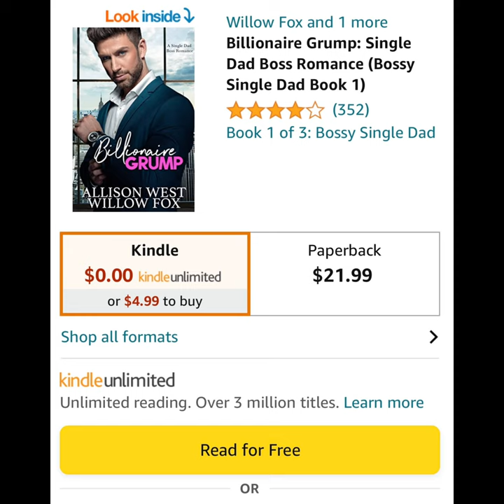[A Billionaire Romance] Billionaire Grump by Willow Fox 📖 Romance Book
Billionaire Grump by Willow Fox

I am Levi Luxenberg. 40-year-old billionaire. CEO of Luxenberg Enterprises. And apparently, father of one.

A week ago, having kids wasn’t even in my 10-year plan.

Now, I have a 5-year-old daughter who will hardly look in my direction.

I am aware that Amelia is grieving her mother’s death, and I swear I’m not a complete jerk, but I jumped on a private jet to Chicago at a moment’s notice, and the kid won’t even say a word to me.

As if that wasn’t bad enough, our pilot just got sick and I have to fly commercial for the first time in years.

You’d think that would be the end of it, but no.

The cherry on top?

Amelia would rather interact with Clare, the divorced, jobless, tipsy woman sitting right in front of us, than me.

She chats with her, she smiles at her—she even draws her a freaking picture.

I would be really mad if I didn’t actually need a nanny. Urgently.

Since my assistant screwed my ad over and made me look like a grumpy billionaire desperately looking for a wife, Clare suddenly seems perfect for the job.

She has no place to live, no idea who I am, and no qualms about being my live-in nanny on a trial basis.

The problem is, I think I might want to keep her around longer…